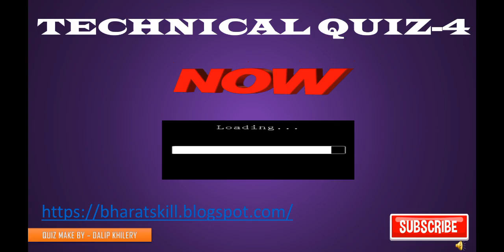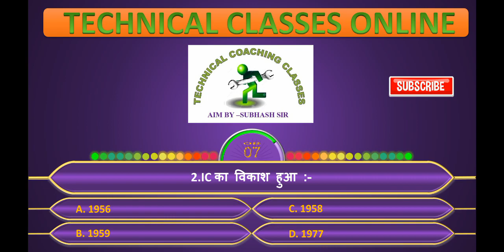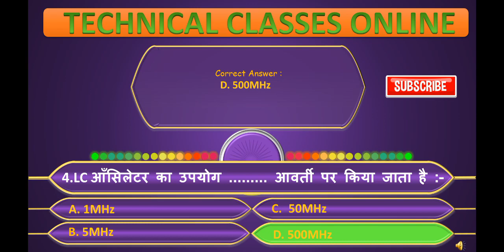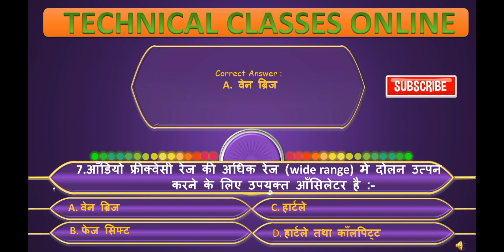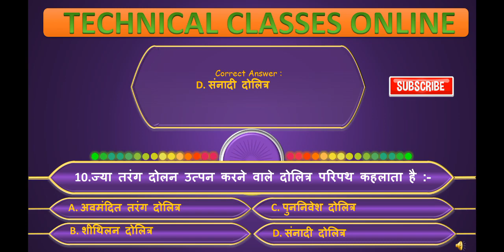Electronic Question Quiz ~2 /ITI ELECTRICIAN THEORY IN HINDI /TECHNICAL QUIZ - 4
आप सभी भाइयों का स्वागत है। TECHNICAL
आप सभी को ITI ELECTRICIAN THEORY के प्रश्न इस चैनल के माध्यम से आपको उपलब्ध करवाता रहूंगा।
सुबह करंट Gk की क्विज आपको इस चैनल पर मिलती रहेगी।
ओर जो कोई भाई UPPCL TG ~2 की तयारी कर रहा है है तो उन सभी के लिए इस चैनल पर कम्प्यूटर के भी प्रश्न की क्विज डाली जा रही है।

TECHNICAL Coaching Classes Kenchiya And pilibanga
Exprt - Subhash sir
Selected - DMRC, OFRC, JDVVNL, MES, PGCIL, RRVUNL,
Question Quiz
Dalip Khilery 34lnp